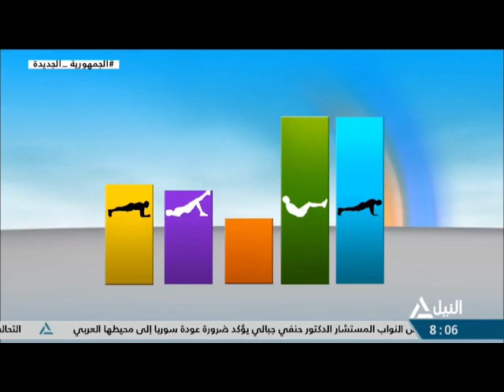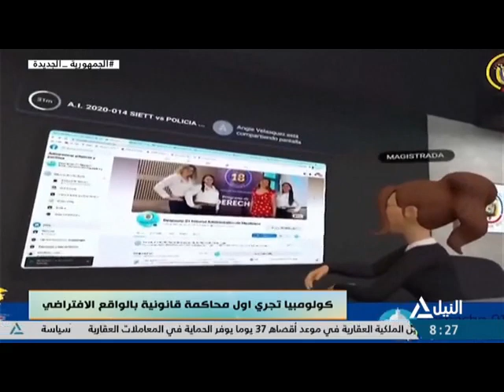هذا الصباح 28-2-2023-جولة الصباح - لياقتك